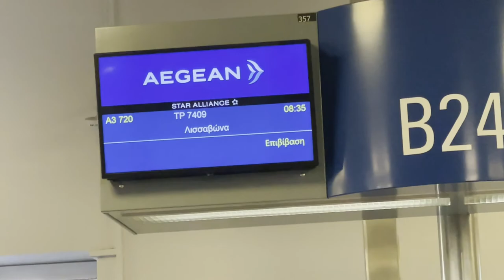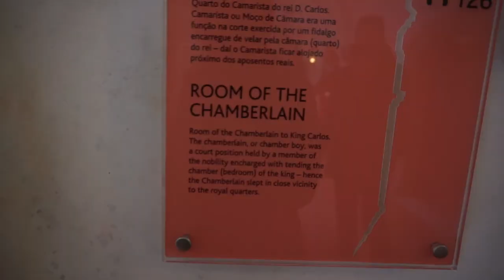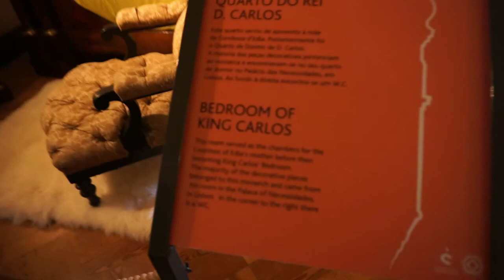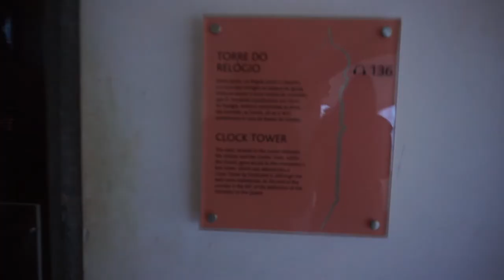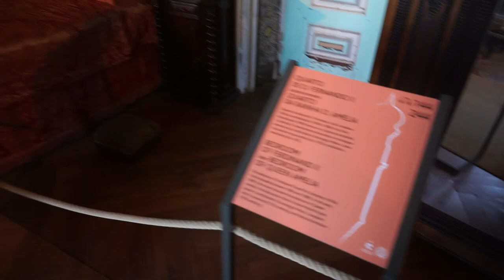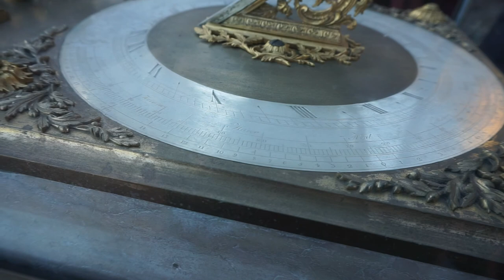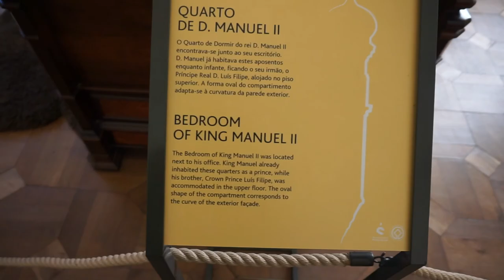VLOG ΠΟΡΤΟΓΑΛΙΑΣ: ΠΗΓΑΜΕ ΣΤΟ ΚΑΣΤΡΟ SINTRA| part 2| Vivianna Gian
Γυρίσαμε σε αυτό το κανάλι και σήμερα, ΠΕΤΑΜΕ ΓΙΑ ΛΙΣΑΒΟΝΑ για ένα φοβερό part 2, στο κάστρο Sintra Πανέμορφη πόλη, πανέμορφη παρέα και άπειρο γέλιο. Μέχρι το επόμενο video να είστε καλά και πολλά πολλά φιλάκια! Kisses!